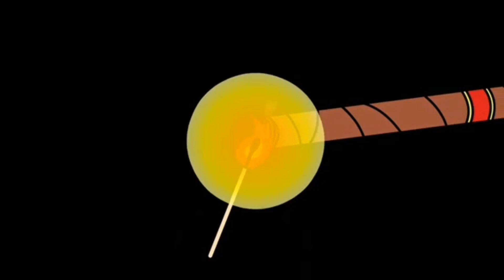Dunhill 1907 Churchill Zigarren Review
Dunhill wird es nicht mehr als Zigarrenmarke geben. Daher sind manche Zigarren stark reduziert.